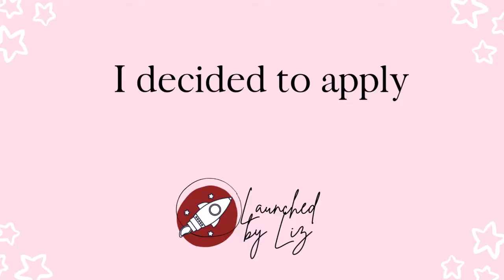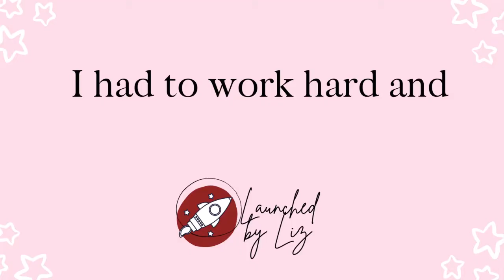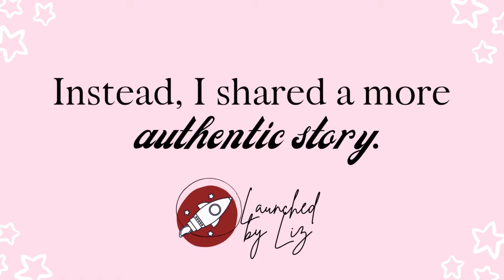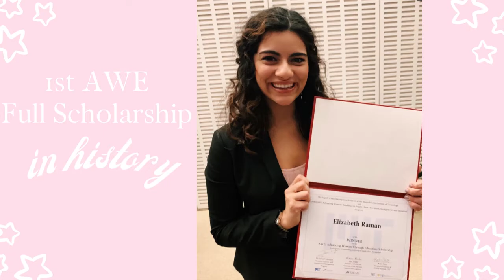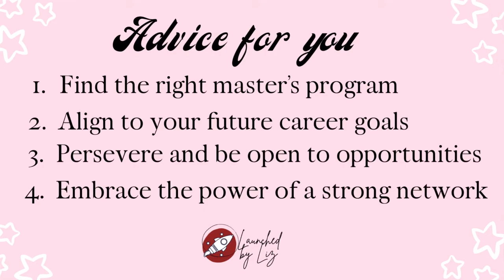How I got a Full Scholarship to MIT + college application tips for you!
Going to MIT for my master's degree in supply chain management was a dream come true! Planning and staying organized helped me get there on full scholarship, so I'm sharing my story to help you.

SAY HI & Stay in touch!

*Career Advice, tips, & tools not seen anywhere else!
*My quick favorites to be more productive + launch you career!